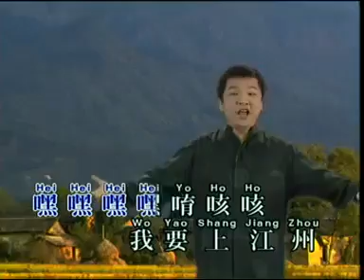陈建彬 - 一根扁担 [官方完整版 Official Music Video]